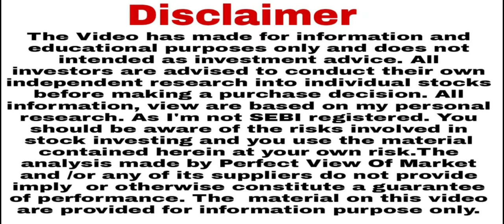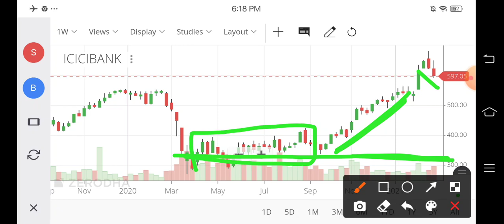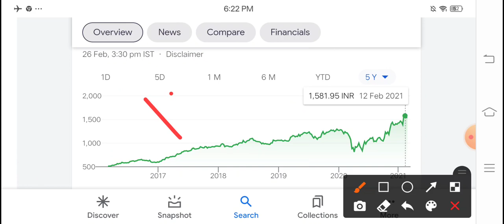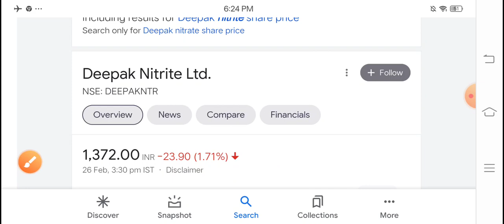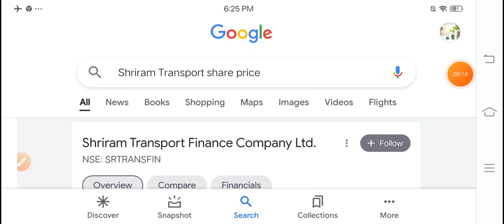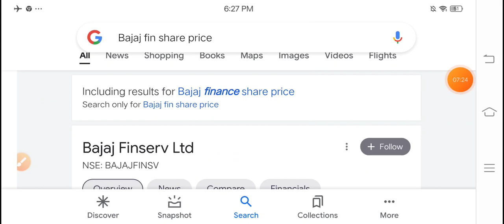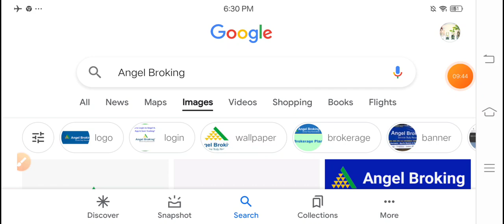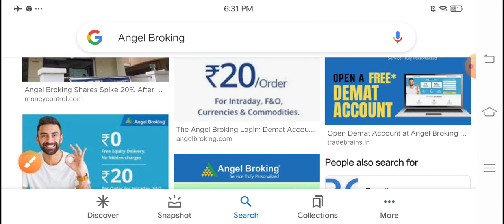पूरे 10 shareholder को लॉटरी लगने वाली है इसमें से 1 भी शेयर खरीदा है तो भविष्य में बड़ा मुनाफा?